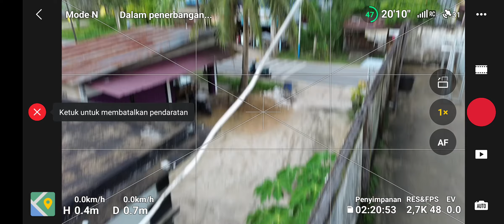alibat lupa pasang memori card do drone